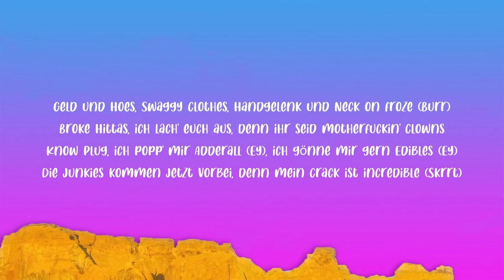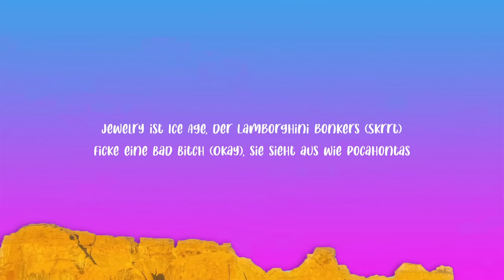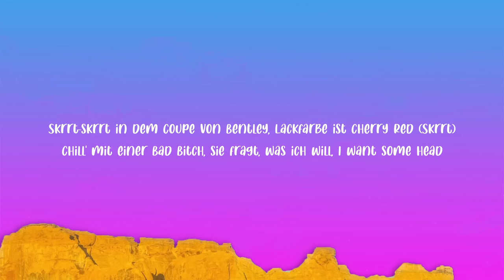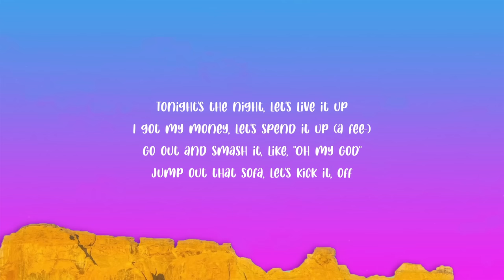PERKYS x I GOTTA FEELING (TikTok Mashup) | Money Boy x Black Eyed Peas